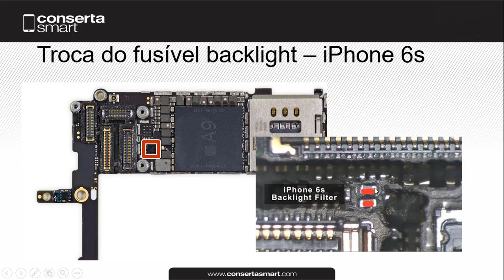#344 - Fusível Backlight iPhone 6s